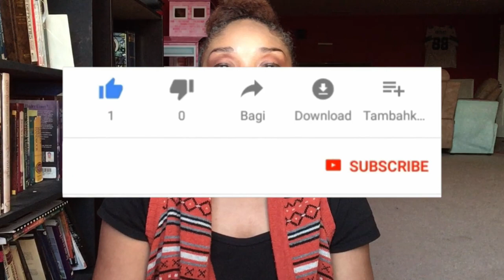The Truth About Being A First Lady...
Hello! Welcome or welcome back to the Meet The Bratchers channel!

In today’s video, I will be sharing what it is like to be a First Lady. There are great times, and there are hard times, but I always remember that I’m doing it for a purpose. I will continue to do what God leads me to do even if I struggle.

We are having a woman’s conference on February 22, 2020! We are super excited and would glad if you would join us! We will be having LADY JOY HILL to be our speaker! We will also be having a makeover raffle, where you or your friend get a chance to win a styled outfit, a hairstyle, and your makeup done! If you would like to become a vendor, click the same link as the tickets and raffle!

Chaniya and Chyna have formulated their own hair product! They will be launching on November 30th, but you can still preorder by clicking this link!⬇️

    Our kiddos
-Chyna (22)
-Tyree (18)
-Chaniya (12)
-Chyloh (5)

                                                   Our story